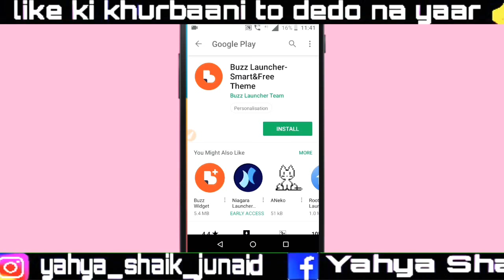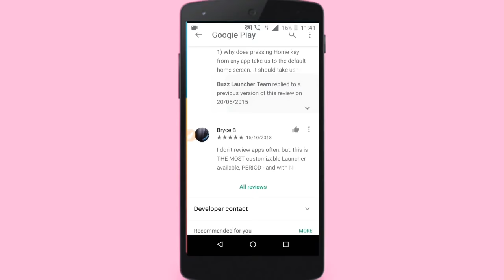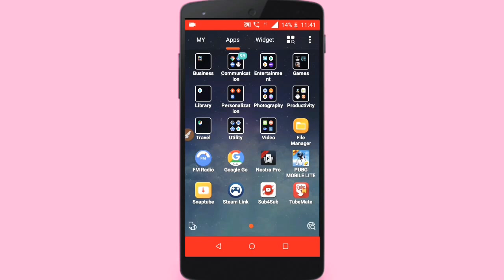😱बाप LAUNCHER AGAYA HAI पका DOWNLOAD KARLO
DOWNLOAD LAUNCHER AND PUBG ENJOY

GUYS BYE BYE
jaihind
_______________ALLAHAFIZ___________